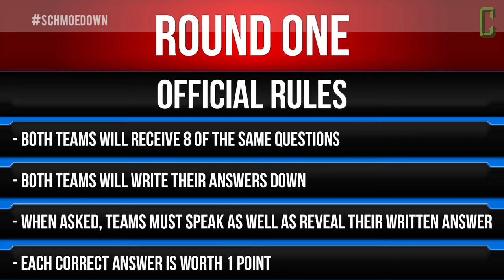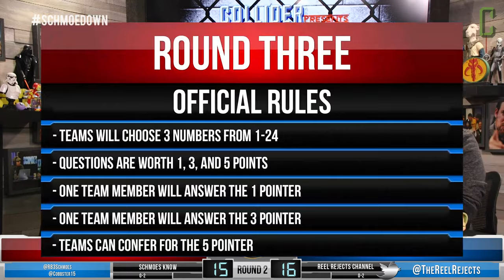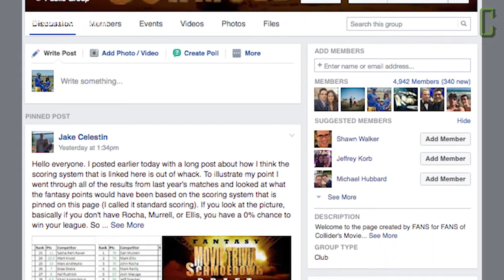Movie Trivia Team Schmoedown - Wangers Vs Reel Rejects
It's time for another episode of the Movie Trivia Schmoedown! In today's match, Team Wangers, Cobbster and RB3, take on Team Reel Rejects, Greg and John. Winner continues as a team. The losers, however, must break up. Who will win?